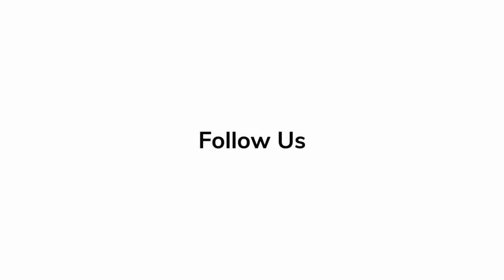Marcelo Zarvos - 'Emancipation' | Red Carpet Revelations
Marcelo Zarvos talks about how beautiful the music and film will be, called 'Emancipation.'